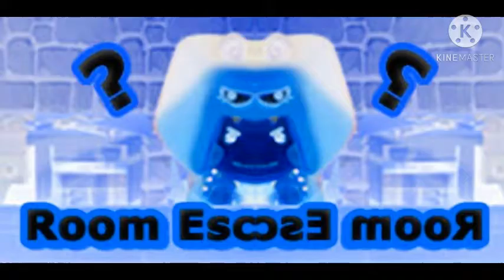20 de janeiro de 2021